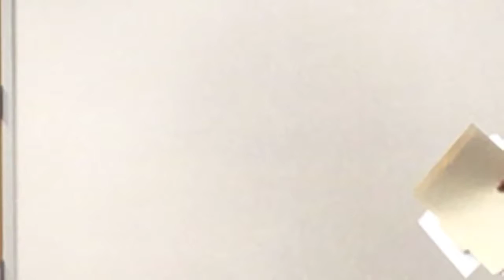League of Women Voters - Oct 6 2018 - summary of state initiatives and east valley school district